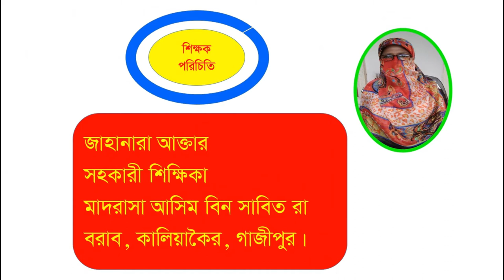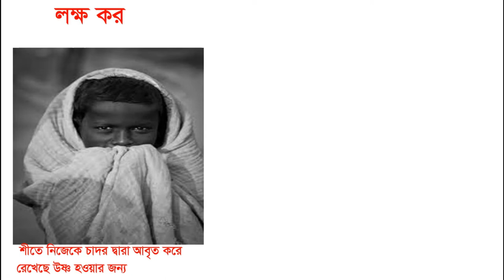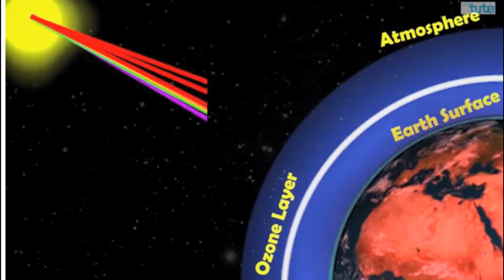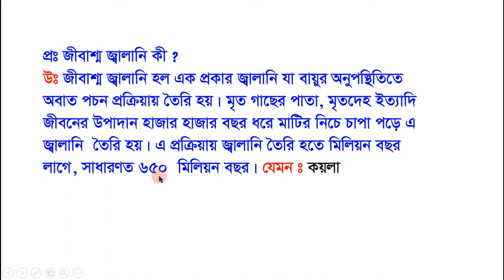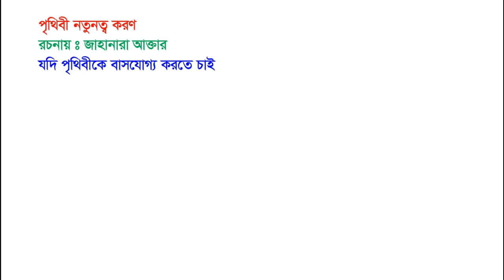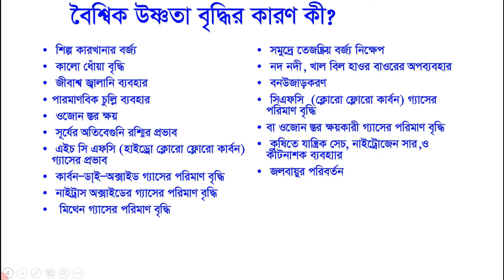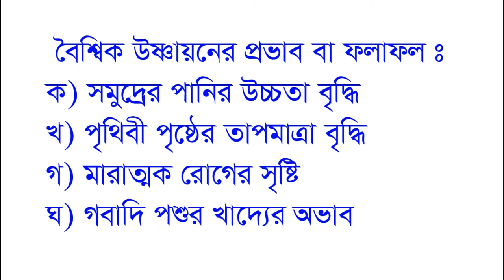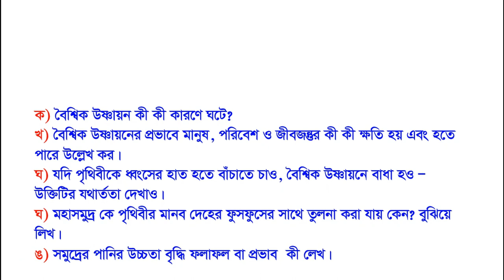অষ্টম শ্রেণি, বিষয় বাংলাদেশ ও বিশ্ব পরিচয়, প্রাকৃতিক দুর্যোগ, বৈশ্বিক উষ্ণায়ন।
ভিডিওটি দেখার জন্য ধন্য বাদ। গ্রহণ যোগ্য পরামর্শ সাদরে গৃহীত হবে।